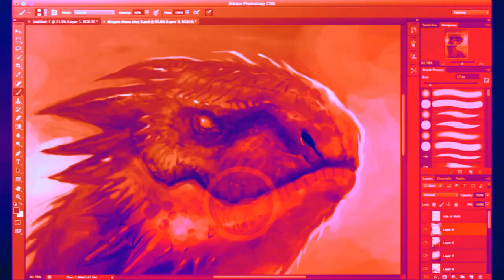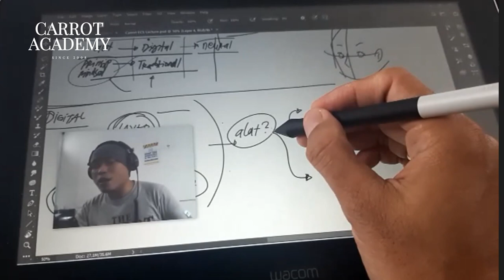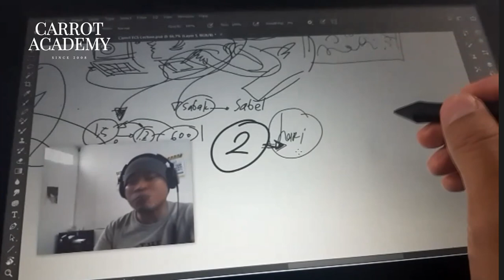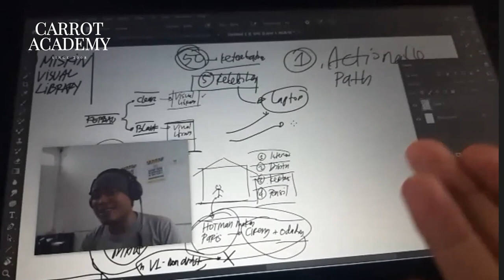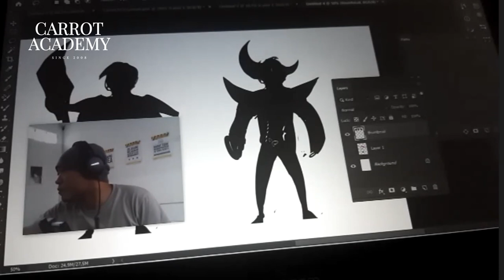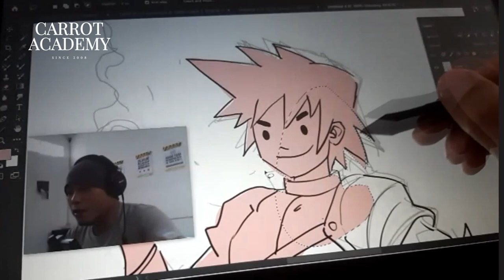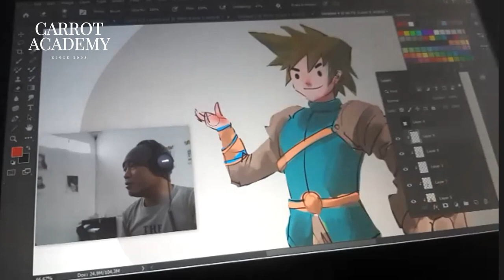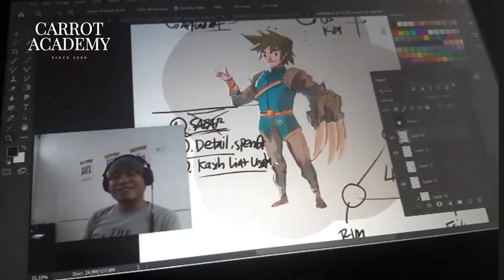KELAS PEMULA DIGITAL PAINTING - CARROT ACADEMY X WACOM | Full Version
Halo teman2, ini video yang sudah kalian tunggu2 buat yang ketinggalan kelas bareng wacom kemarin ya, ini adalah recorded version dari kelas yang sebulan yang lalu Carrot Academy dan Wacom adain khusus buat kalian para Umat Gambar!

ALAT YANG SAYA PAKAI :
Wacom One Creative Pen Display
Kalau mau beli bisa ke salah satu link dibawah ini :

Rekomendasi Pen Tablet yang sering saya pakai :
Intuos Pro Small

Rekomendasi Pen Tablet murah untuk pemula :
Wacom One by CTL-472

Halo umat gambar dimanapun kalian berada. Perkenalkan, saya Artupida, saya adalah ilustrator dan lewat channel ini kita akan belajar sekaligus seru2an lewat gambar menggambar terutama untuk kalian yang masih pemula dalam menggambar...

Klik PLAYLIST  di bawah ini buat nonton inspirasi seru lainnya!! :
Join me on my journey! Practicing all day everyday and always creating new content for you guys!

Kalian TERBAIK!!!